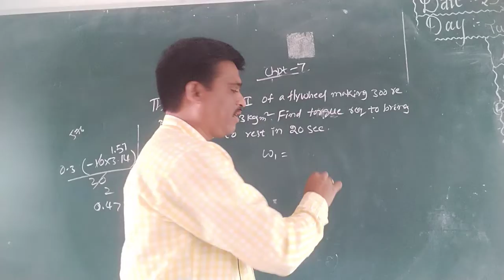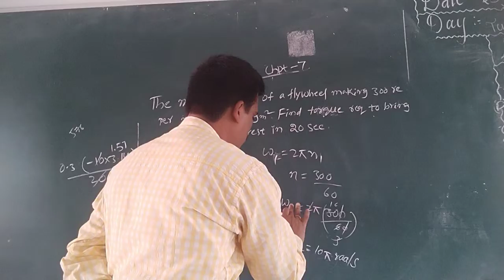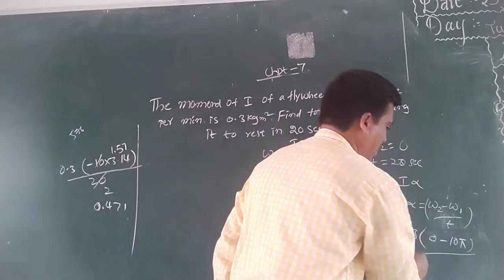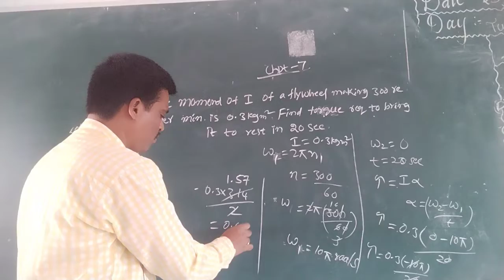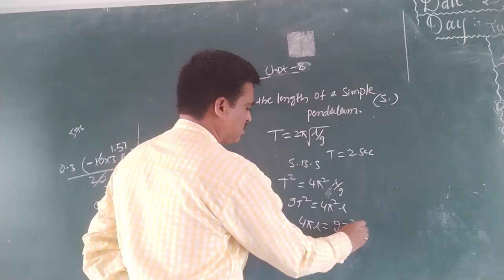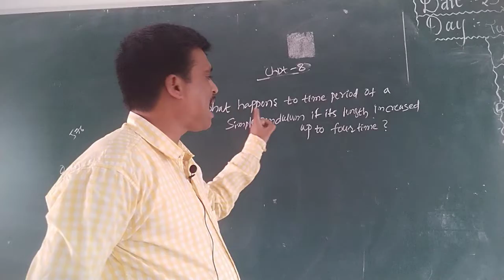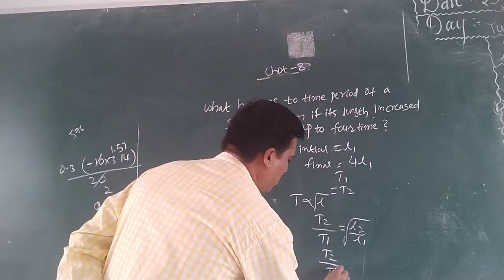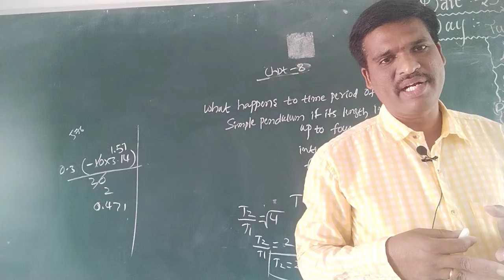IPE JR.physics Solved problems.